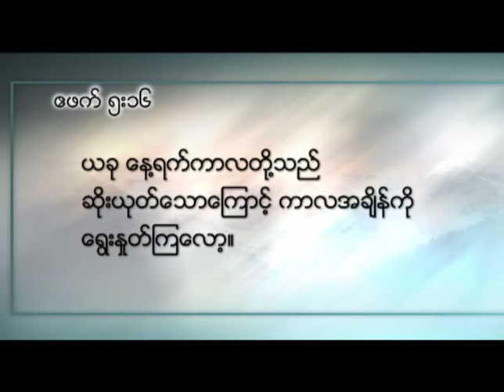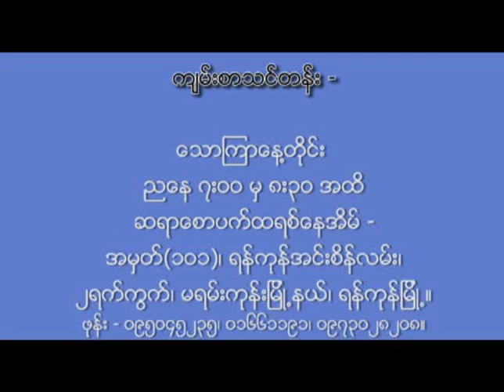Saya Saw Patrick ကာလအခ်ိန္ကုိ ေရြးႏႈတ္ၾကေလာ့ [March 15 2015 - Redeem the Time]